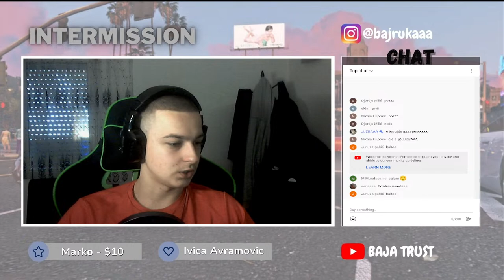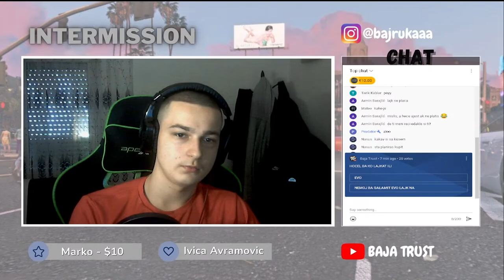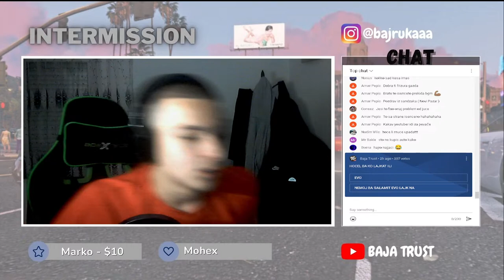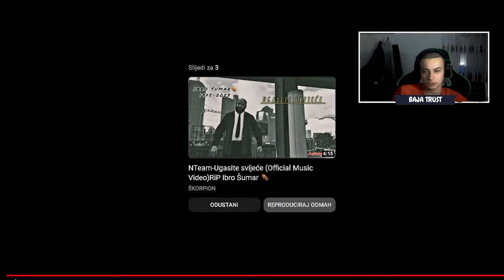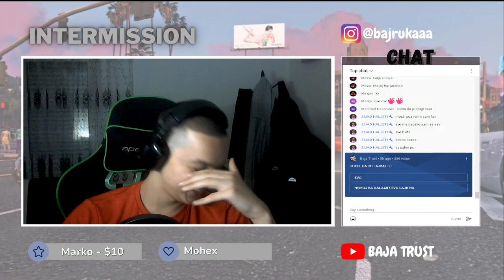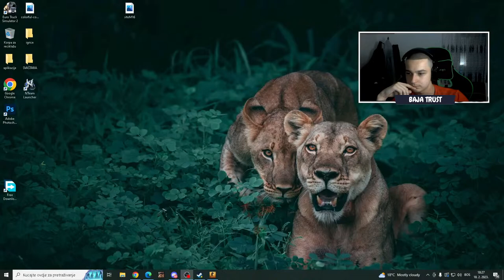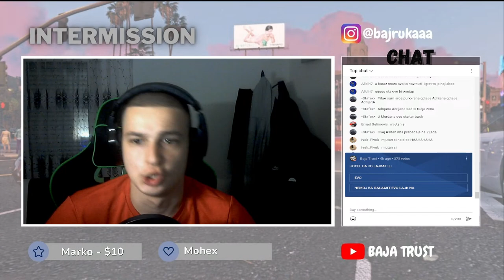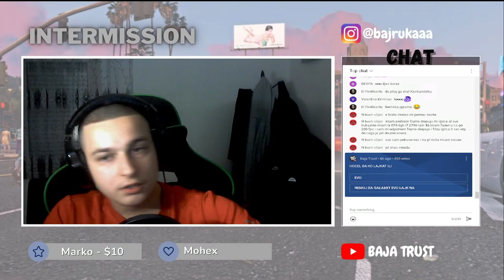DUŽI STREAM A PRVO LOV ?! - NTeamRP / LIVE #61 /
Procesor: INTEL I5-11400F
Maticna: H510M
Napajanje: RIOTORO 650W 80+
Kuciste: V700 AQUARIUS
RAM: 16GB PATRIOT RAM
Graficka: GTX 1660 TI 6GB
SSD: 450GB
Tastatura: GIGATECH
Mis: MARVO G921
Monitor: AOC 144hz 24'
Stolica: APEX RACER

2-4€ - Sadik Hasanovic - Glavna tema
5-9€ - DJ Krmak - Narko Boss
10-19€ - Mile Kitić - Mnogo toga još je isto ( REMIX )
20-49€ - Jana - Pa nek sama večera ( REMIX )
50-99€ - Šemsa Suljaković - Što me pitaš ( REMIX )
100-999€ - Djani - Budi zdrava budi ziva ( REMIX )

PRAVILA CHATA:
Zabranjeno reklamiranje sebe i ostalih.
Zabranjeno vrjeđanje na bilo kojem osnovu !
Zabranjeno spamati chat.

Thumbnail: _sami_qp